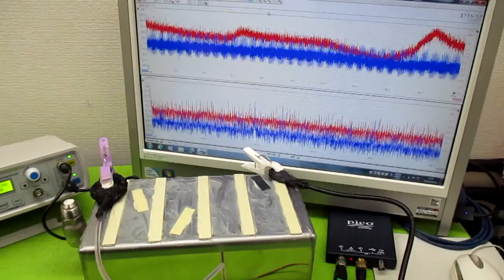新しい超音波制御技術 ultrasonic-labo